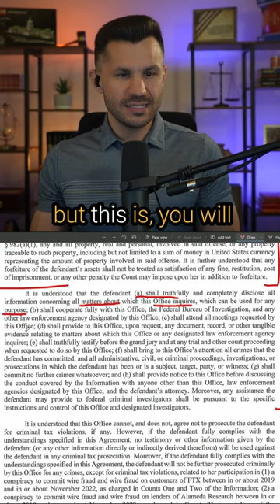Caroline Ellison Plea Deal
Prosecutors will make a favorable recommendation if Caroline Ellison cooperates against Sam Bankman-Fried.